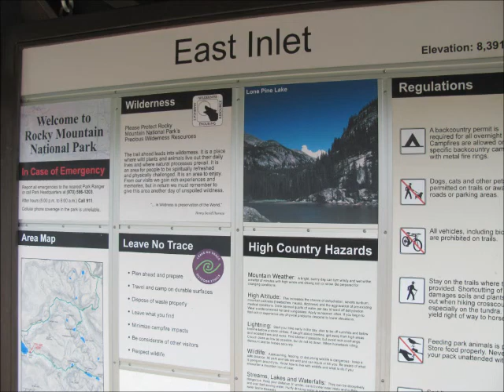Grand Lake Colorado east inlet hike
This is a hike I took a few miles from Grand Lake,Colorado at a trail
called the East Inlet. I went out 3 miles and back 3 miles.
The first two miles are pretty flat. About one mile out is a very
green valley with a wondering stream  that is clear and contains
trout. There is a nice waterfall only one quarter mile out.
The third mile is all moderate climbing so once there I could see
Grand Lake from above the trees and the valley. The trail head is at
N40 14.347 and W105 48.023